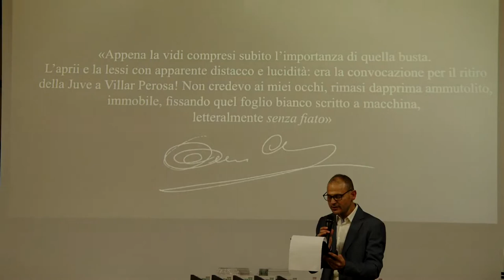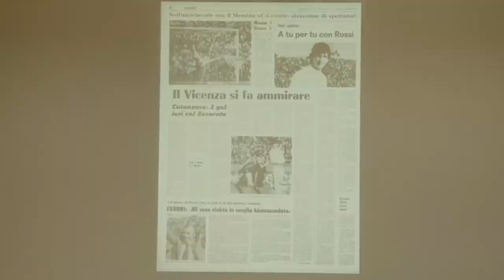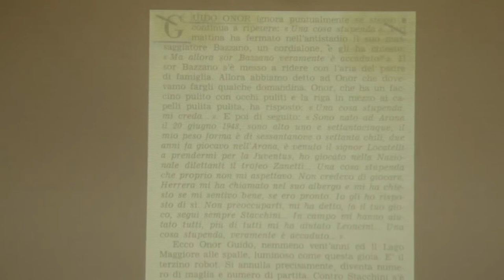19 dicembre 2021 – Presentazione libro “Senza Fiato” autobiografia di Guido Onor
19 dicembre 2021 – Presentazione libro “Senza Fiato” autobiografia di Guido Onor

Presso l’Aula Magna del Comune di Arona, sulle sponde piemontesi del Lago Maggiore in Alto Piemonte, la presentazione del libro “Senza Fiato”.

Autobiografia di Guido Onor, nato ad Arona il 20 giugno 1948, calciatore professionista dotato di grande corsa e temperamento esordisce in Seria A con la Juventus il 21 gennaio 1968, insieme all’amico Franco Causio.

Ha vestito le maglie di Lazio, con cui ha vinto la serie cadetta, Monza, Livorno, Mantova, Salernitana e Messina, totalizzando 130 presenze in Serie B e il traguardo di 300 partite tra i professionisti.

Di lui Vladimiro Caminiti per Tuttosport nel Gennaio 1968 scrisse: “Ecco Guido Onor, nemmeno vent’anni ed il Lago Maggiore alle spalle, luminoso come questa gioia. E’ il terzino robot”.

A cura del giornalista sportivo Fabrizio Gigo, nato a Somma Lombardo il 18 aprile 1975. Dopo il diploma di ragioneria si trasferisce a Bologna dove frequenta il Dams e consegue la laurea in Filmologia con una tesi su “I Simpsons”.

Appassionato di sport e di comunicazione, ha alle spalle esperienze come speaker radiofonico, presentatore, commentatore e conduttore sportivo.

Diretta streaming a cura dell’Associazione Culturale Vibra che ne sostiene il progetto.

Libro pubblicato con il sostegno di: Astra Fiat, Arona Scavi, B Group Hotel Arona, Immobiliare De Agostini, FitActive, LAMET, Meccanica Groppina, Mirani Piscine, Negrato Jewels, SIMET srl, Unione Veterani dello Sport, UNO-P, Zenith Assicurazione.

Grazie alla collaborazione di: Arona Calcio, Stromoka, Luigi Guffanti.

Media Partners: Associazione VIBRA, Blu Radio.

Grafica e stampa: ALA Tipolitografia